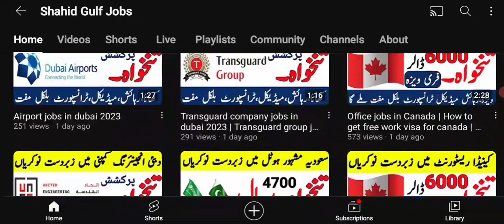Latest jobs in saudi arabia 2023 | Company work visa jobs